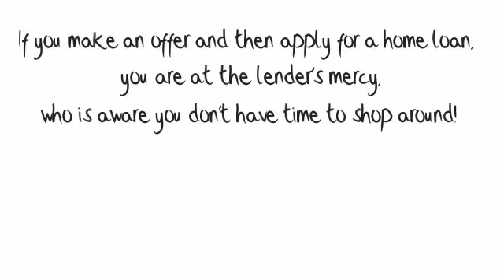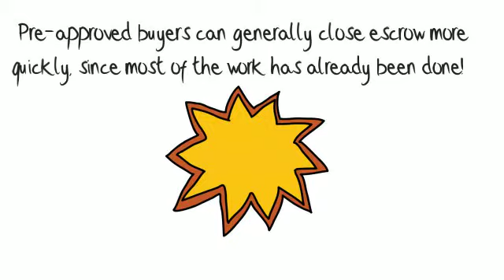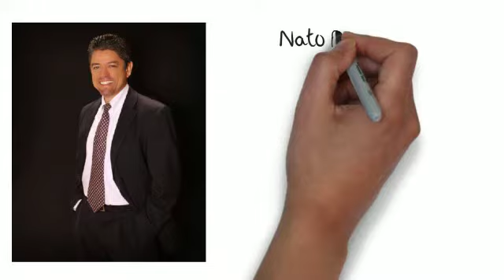The Benefits of a Pre-Approval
Advantages of getting a pre-approval